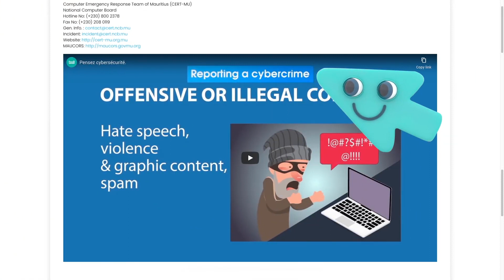fasil.mu : la technologie à la portée de tous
Le ministère de la Technologie de l’Information, de la communication et de l’innovation a lancé officiellement, ce mercredi 20 mai, le site web « fasil.mu ». Ce portail est une plateforme digitale qui regroupe une cinquantaine de services du gouvernement qui sont disponibles en ligne. Il s’agit principalement des services qui sont les plus prisés en cette période de confinement.

« Ceci concerne, par exemple le paiement des factures du CEB ou de la CWA, le paiement des impôts à la MRA, l’application pour le « Learner’s licence » ou la déclaration des voitures à la NTA. L’objectif est de promouvoir l’utilisation de ces services et d’éviter les longues queues dans les divers services du gouvernement », a déclaré le ministre Deepak Balgobin lors d’une conférence de presse qui s’est tenue en ligne.

Ces services sont regroupés par catégories, notamment les paiements en lignes, impôts, services publics, éducation ou encore l'assistance judiciaire. La totalité des 130 e-services du gouvernement seront graduellement disponibles sur le site fasil.mu.

Par ailleurs, c’est la première fois que la plateforme « JITSI Meetings » a été utilisée lors de cette conférence de presse en ligne. « JITSI Meetings » sera désormais utilisé lors des différentes visioconférences dans la fonction publique.